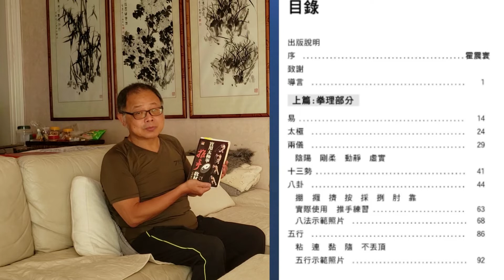小力大道 Great Lessons from Forces 第二集:推手系列 vol. 1 "推手為用"與手步法的書介和體驗反思 Free Style Pushhand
學習太極拳, 常以套路為基礎, 甚至是唯一目標、手段和結果。陳昌立師父及許成校長在"太極拳推手實用教材"封面便以"套路為架, 推手為用"為副題, 指出一幅學習太極拳的整全面貌。
時移世易, 若希望生活多姿多彩的現代人多些學習太極拳, 本片建議須有一全面概念---體用兼顧, 在體驗過程中讓初學者有所明白, 有所理解, 才能有利一生一體藝的選擇。
其實, 太極拳也倚賴推手的體驗, 讓招式的實證性得以呈現和引起學習者的興趣; 因此, 傳統的沉浸套路和苦練基本功似有必要修正和改良。本片一方面介紹陳昌立師父及許成校長著作的下半部分的推手教材, 另一方面訪談學員對推手和步法一併學習的體驗與反思, 由此而建議學習太極拳, 可學習套路亦也可按書(自學教材)中的內容學習推手以至步法, 導師也不一定只遵照傳統方法, 只教套路而不教推手, 也未必只教推手的手法而不教步法。